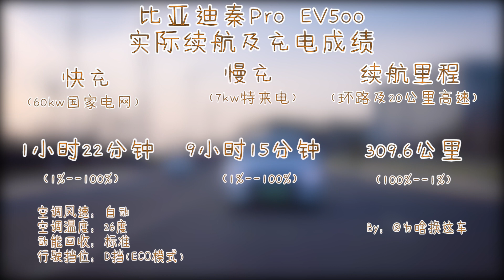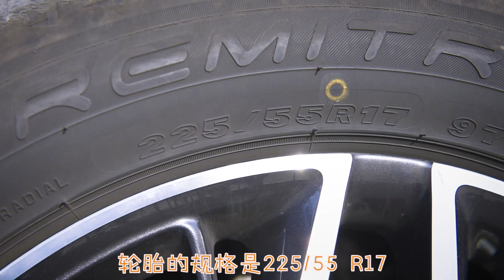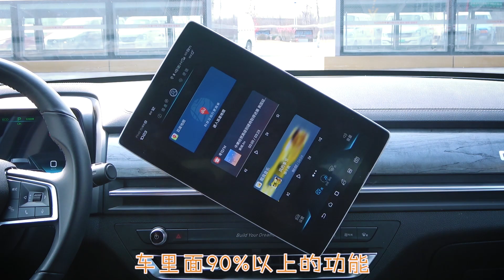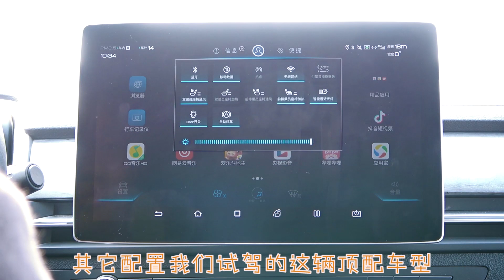光有颜值就够了？比亚迪秦Pro EV续航实测！